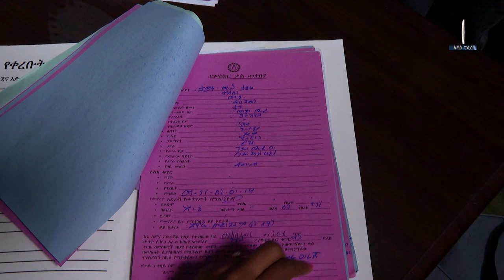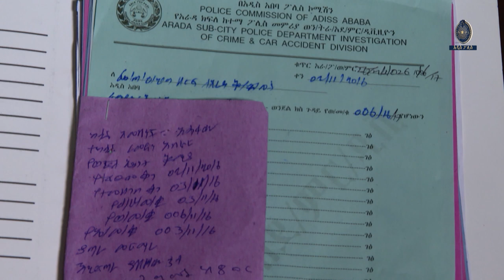ሎተሪ ደርሶኛል ብለው ያጭበረበሩ ግለሰቦች በእስራት ተቀጡ 25 1 2017